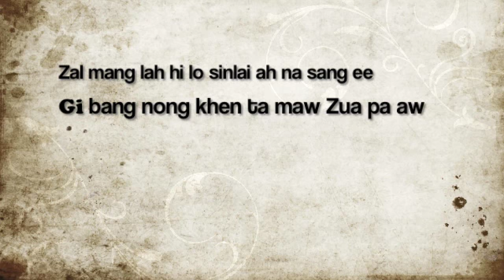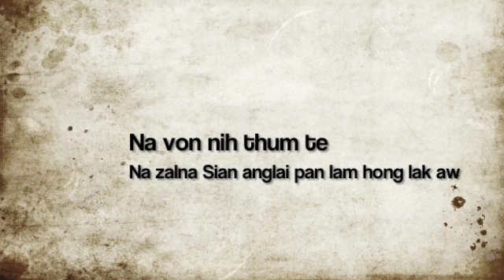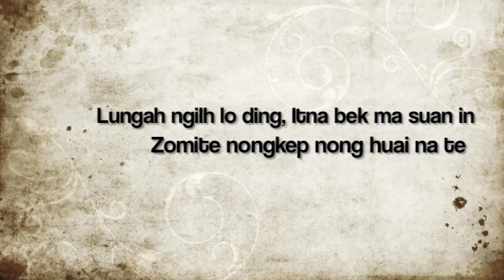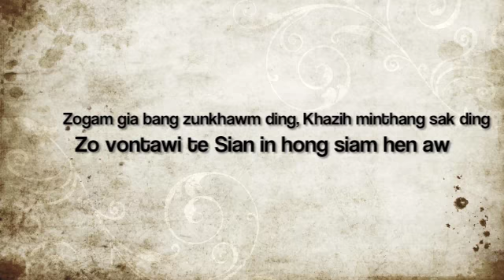Sia Do Kham pahtawina la!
Zal Mangpha maw!